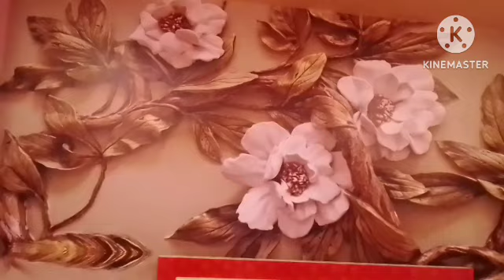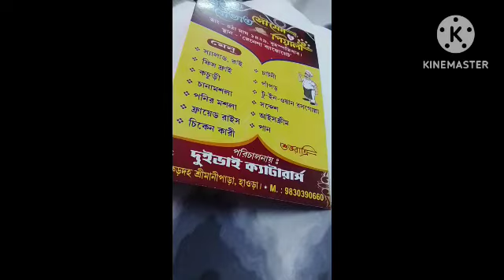BA bari r kichu murtho tomadar songs sair korlam